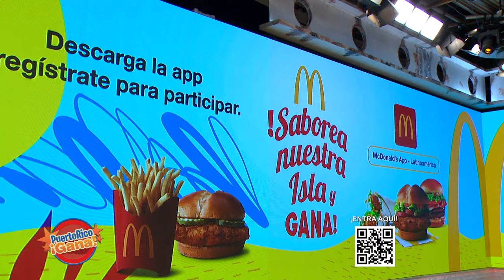02 PR GANA JUL 30 2021